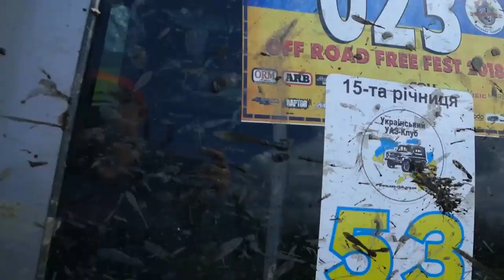OFF ROAD на трфяннике Jeep Grand Cherokee vs TOYOTA LC-70 и первый тест ГАЗ-63 МОНСТР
Шикарный OFF ROAD в шикарном месте, от места все зависит каким он будет и он получился